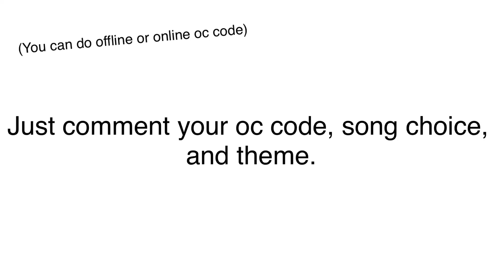Creating Custom Intros Part 2 Entry!